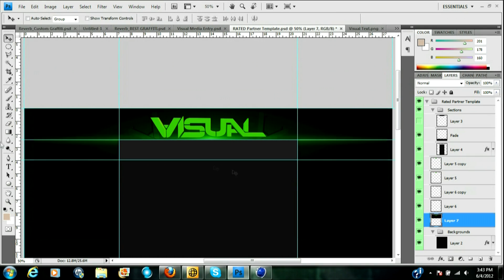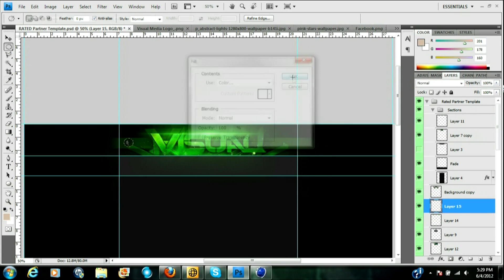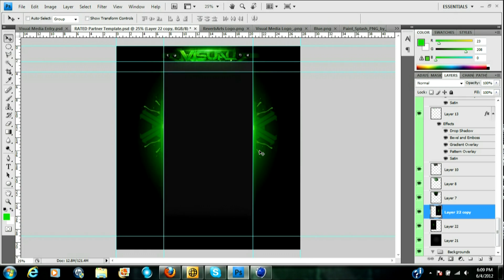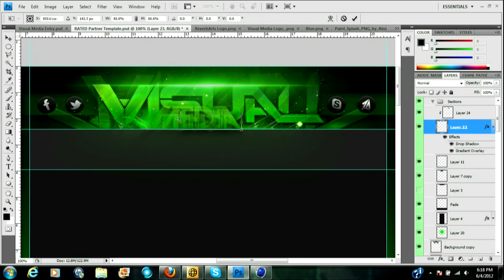Visual Media RC | Speedart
[OPEN & READ]

This is my YTBG speedart entry for Visual Media's designing contest. This is my first shot at a partner YTBG and i think it turned out pretty good. The Visual text was custom designed by me also but for some reason my recording program decided not to work while I made it. Please leave feedback and dont forget to check out the final images above. Enjoy! :)

SONG: Rihanna -You Da One (Fonik Remix)